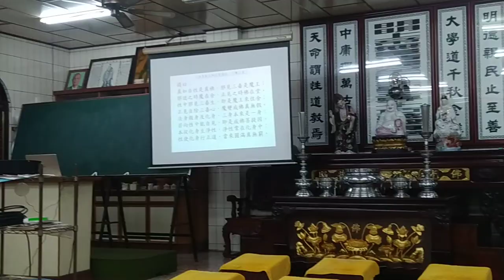VID_20230824a#六祖壇經班 副前人講解自性真佛偈（閩南語發音）新營和誠單位天恩佛堂 _200050